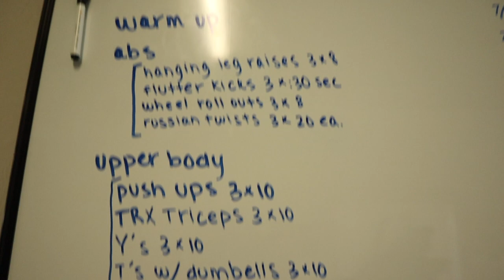Life Update Vlog | INSPIREME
xoxox, JD